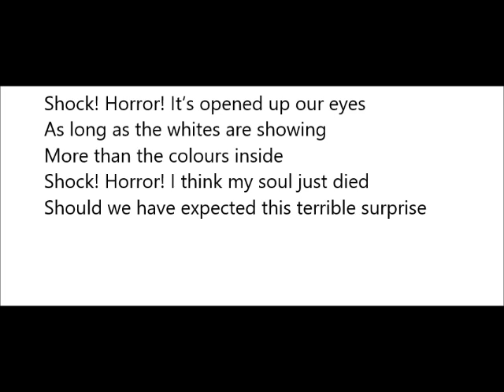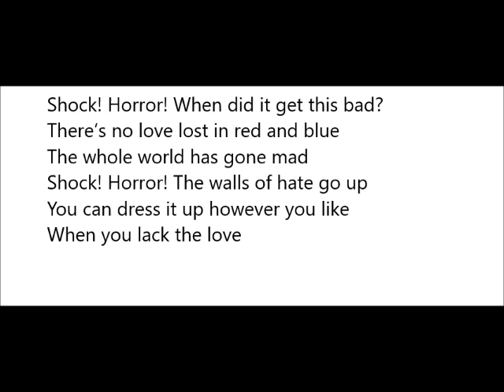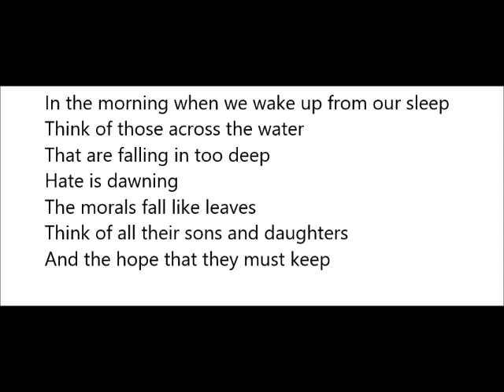Shock! Horror! (revisited) (Lyric video)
A lyric video of the Peter Norris song 'Shock! Horror! (revisited'. Taken from the album Village politics (revisited)